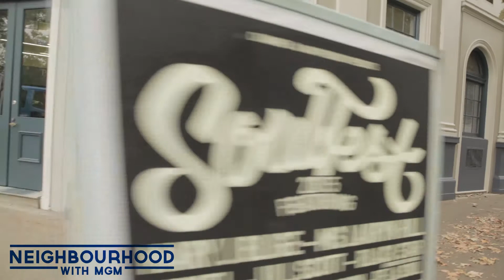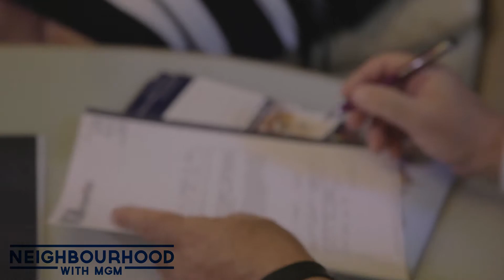PT & W Law - Neighbourhood With MGM Properties Episode 15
This week Michael checks in with local solicitors to talk about getting the best counsel when it comes to property. PT&W Solicitors have been operating in the area for 61 years and have invaluable experience in the legal side of property. Don't get tripped up on the technicalities, let Tolly and Peta convince you why solicitors are necessary in property.

If you liked this video, watch these three

MGM Properties is a dedicated and dynamic team, led by directors Michael Xylas and Mark Zaccariotto. We offer a transparent, strategic and tailored service to ensure we achieve the best results for our clients. We believe every transaction should be treated uniquely ensuring the process of buying, selling, leasing or having your property managed be a fresh and rewarding experience. MGM has been servicing the south Sydney region, specialising in Mascot, Eastlakes, Rosebery, Botany, Zetland and Kingsford for over 27 years.

Address: Shop 11, 8 Bourke St
Mascot 2020
NSW Australia